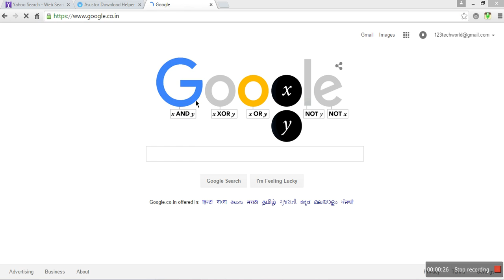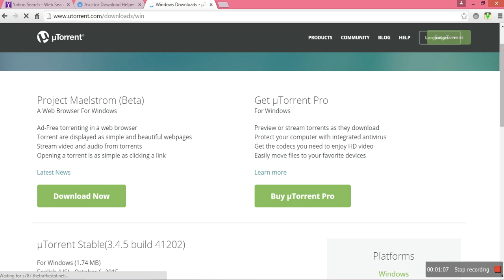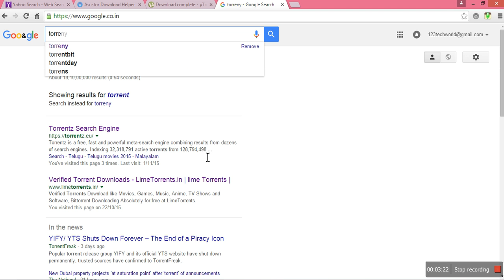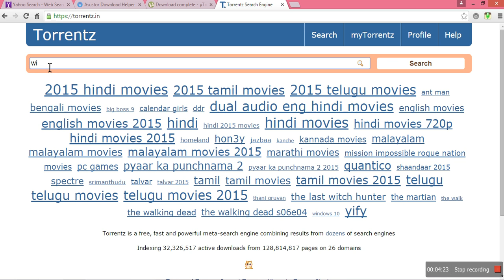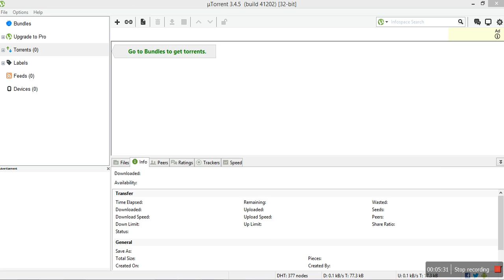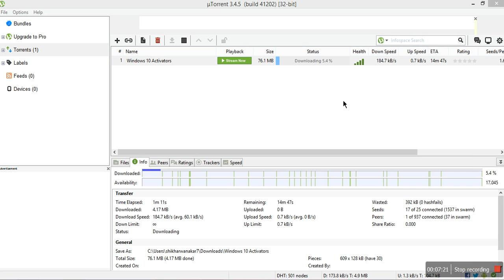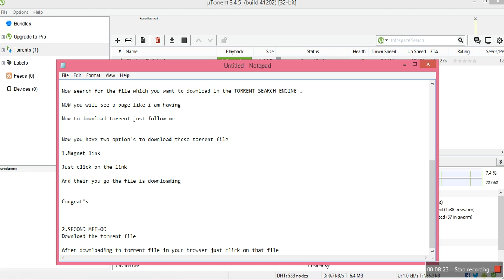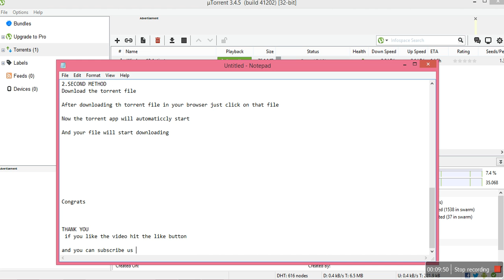How to download torrent file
In these video i am going to show you how to ''download torrent file''.
With an software called ''UTorrent''.These video is basically for beginners .I will show you how to download torrent software from it's official website.After downloading the software I will tell you how to search for torrent file using ''TORRENT SEARCH ENGINE''  . AND HOW TO DOWNLOAD THE SEARCHED FILES .  SO GUYS MUST see the VIDEO